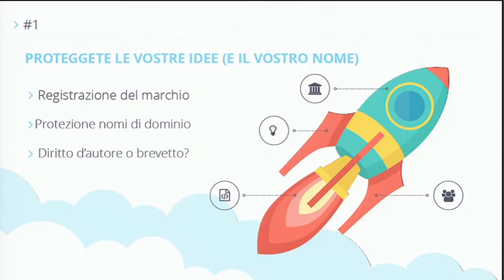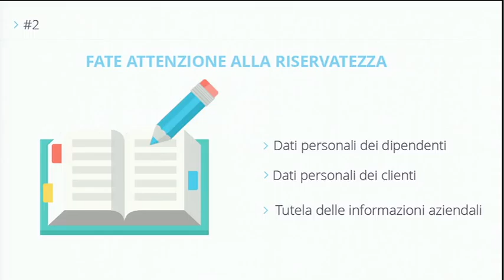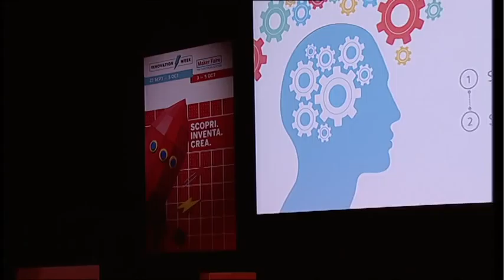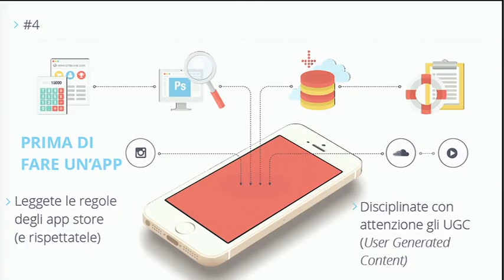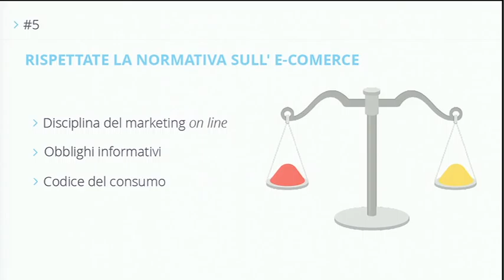Ernesto Belisario - CNA NEXT